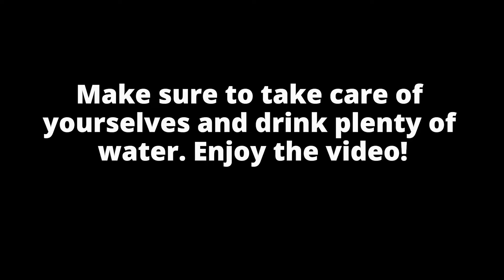TBS Plays Skywars on The Hive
Today, the Bedrock Syndicate played a few rounds of Skywars on the Hive, with a few unexpected falls to the void. Enjoy! Quack :)

The Bedrock Syndicate Roster:
• Persephoni - Editor